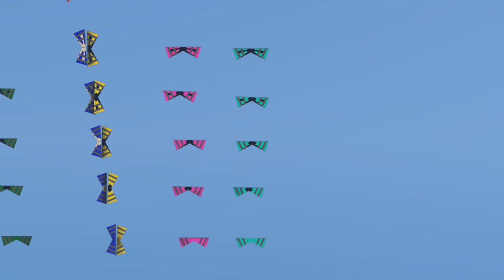grille 6x6 bob pov pilote 6 4 001 0000 1100